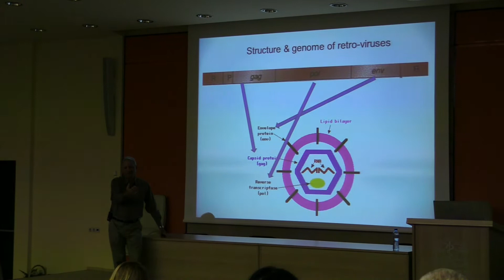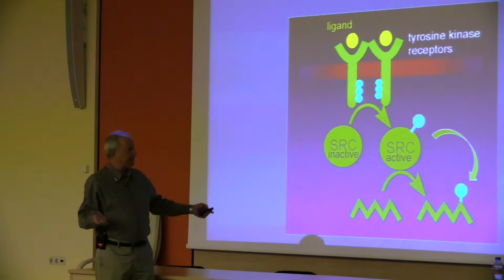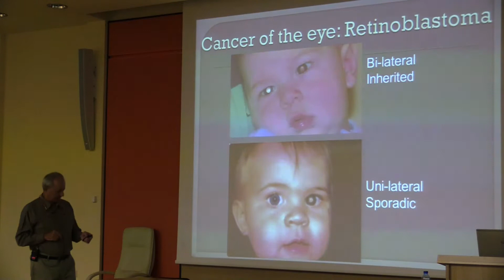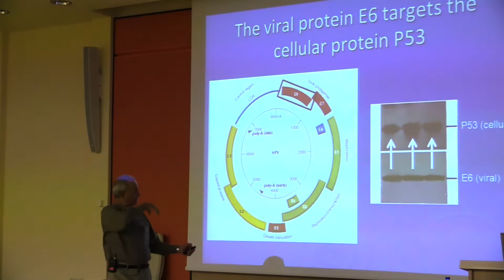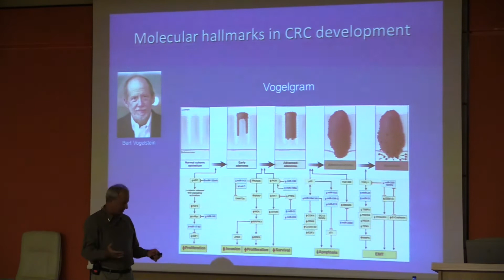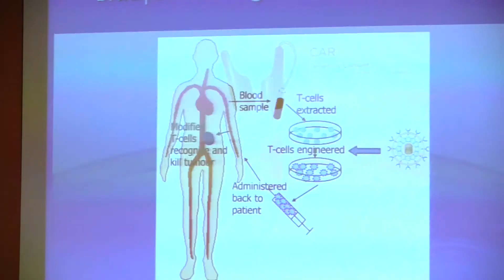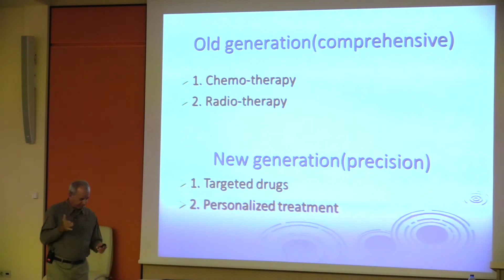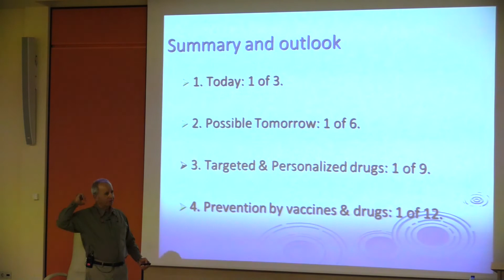Prof. Eitan Yefenof "Why we do not all die of cancer at a young age?" - 02.11.2016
Public lecture Prof.  Eitan Yefenof "Why we do not all die of cancer at a young age?" - 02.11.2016